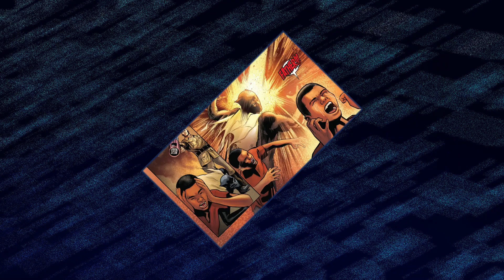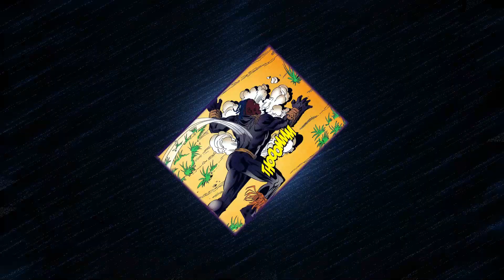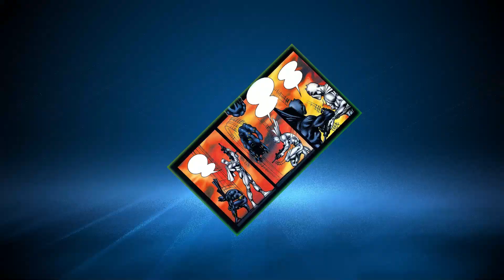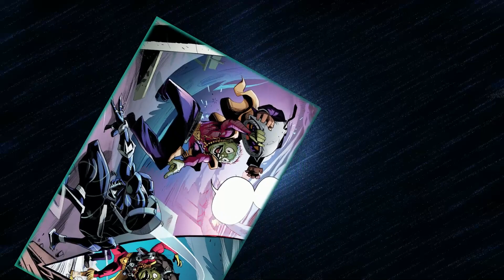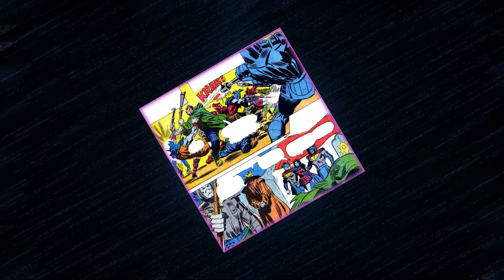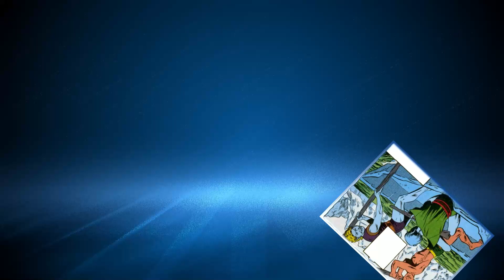Top 10 Absolutely Vile And Dangerous Black Panther Villains That Are Brilliantly Written - Explored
10 Top Black Panther Villains